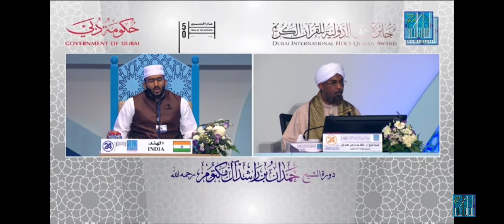Dubai International Holy Quran Award #2021 INDIA Abdulraheem Abdul Salam Mohamed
ദുബായിൽ വെച്ചു നടന്ന അന്താരാഷ്ട്ര  ഹോളി ഖുർആൻ മത്സരത്തിൽ ഇന്ത്യയിൽ നിന്ന് പങ്കെടുത്തത് ഒരേയൊരു മലയാളി...

Dubai International Holy Quran
India
kerala
malayale
Dubai
Quran
Award